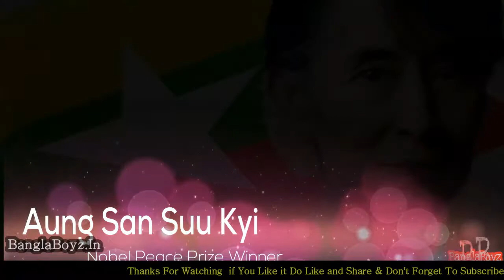MYANMAR (Burma)UNTOLD FACTS कुछ रोचक बाते जो आपको जरुर जानना चाहिए